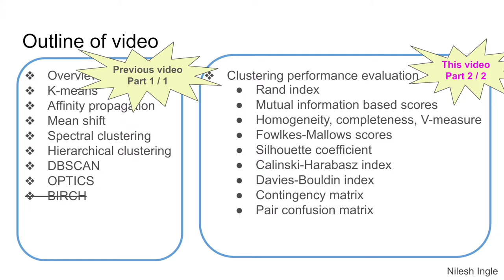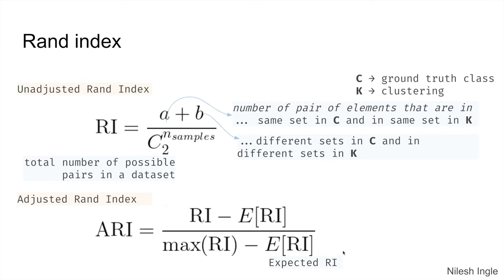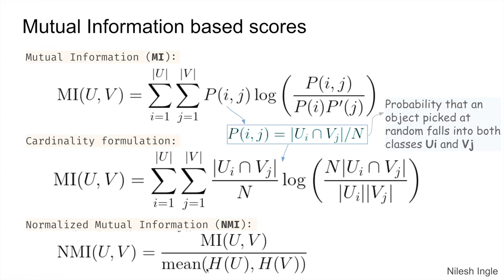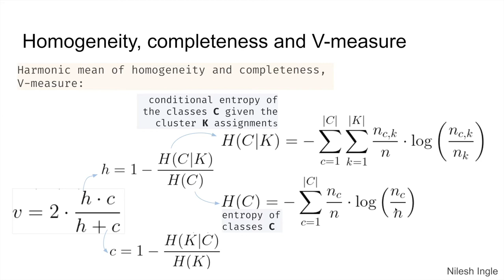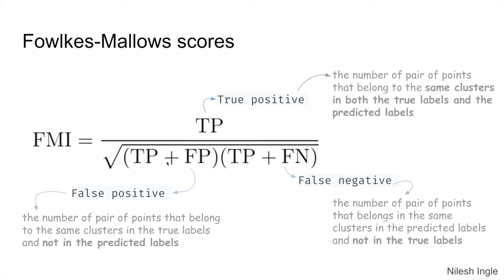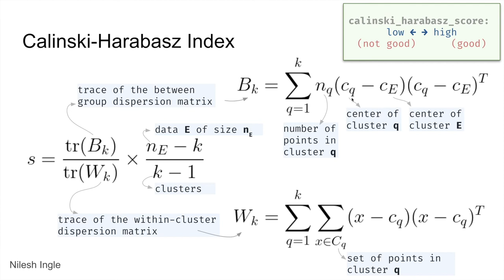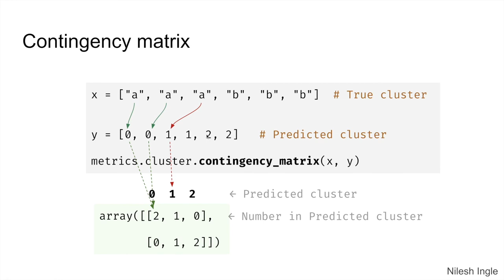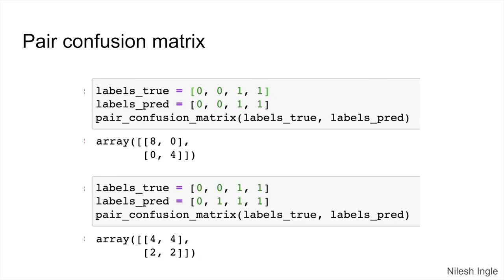#108: Scikit-learn 105:Unsupervised Learning 9: Intuition for Clustering evaluation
The video discusses metrics clustering performance evaluation from Scikit-learn in Python.

Timeline
(no coding)

00:00 - Outline of video
01:17 - Rand Index (RI), Adjusted Rand Index (ARI)
04:43 - Mutual Information (MI) based scores, Adjusted Mutual Information index (AMI)
06:04 - Homogeneity, Completeness and V-measure score
11:48 - Confusion matrix: What is True Positive (TP), True Negative (TN), False Positive (FP), False Negative (FN)?
13:34 - Fowlkes-Mallows scores
14:27 - Silhouette coefficient
15:56 - Calinski-Harabasz Index
17:04 - Davies-Bouldin Index
18:07 - Contingency matrix
19:33 - Pair confusion matrix
21:13 - Ending notes